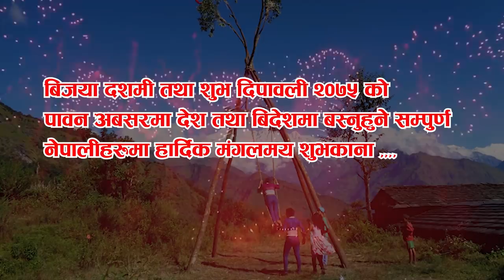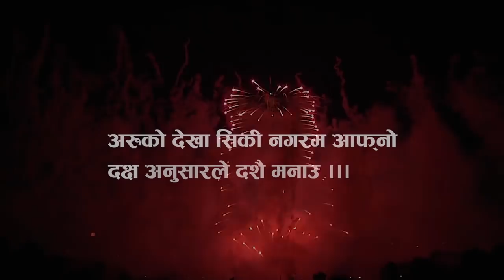New Nepali Short Movie 2075/2018 | Dashainko Mahol | CB Gurung | Ashmita Thapa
New Nepali Short Movie 2018/2075 "Dashainko Mahol" only on Music Nepal official YouTube channel.

The right for this video is provided by Chandra Bahadur Gurung.

Movie : Dashainko Mahol
Star Cast: CB Gurung,Ashmita Thapa, Ambik Jung,Mahesh Wagle & Nisha Adhikari
Camera - Kedar Rai
Editor - Shishir Adhikari
Director: Ambik Jung